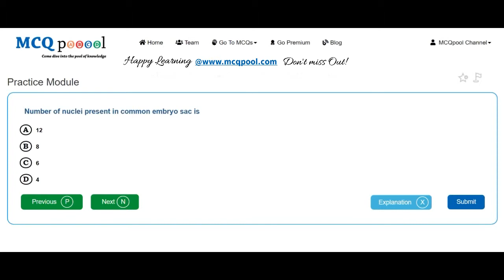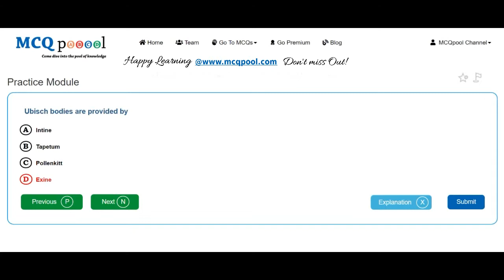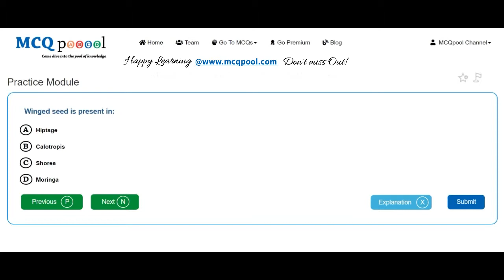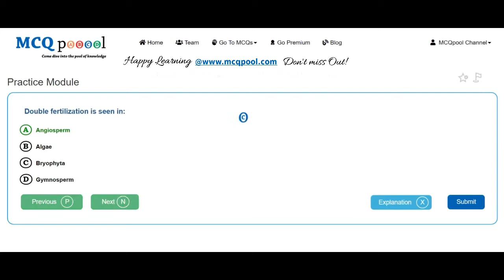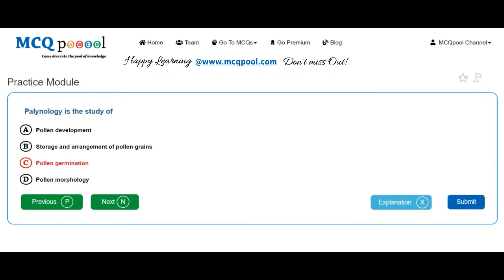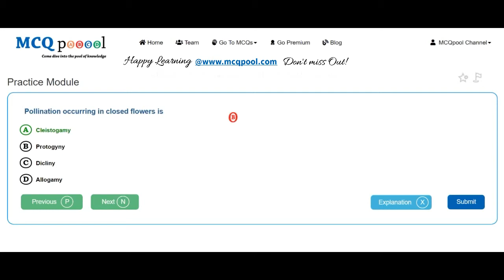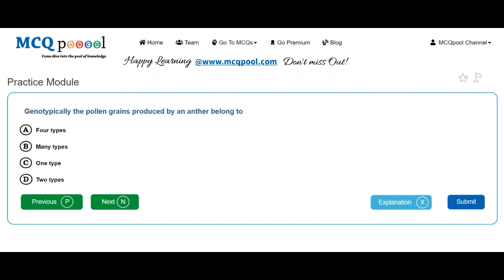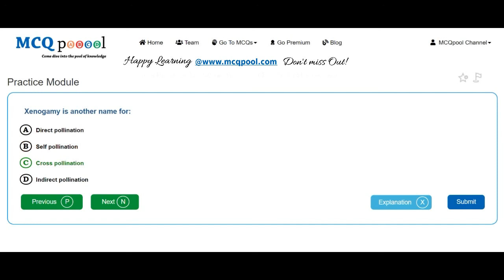Quiz/MCQs on Botany- Embryology -MCQ Quick Revision Series Free MCQs @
For more details on how to do so, please visit:
Multiple Choice Questions MCQs on Botany- Embryology for A levels/+2/Plus 2/High School/Intermediate levels/ PreMed PreEng Entrance